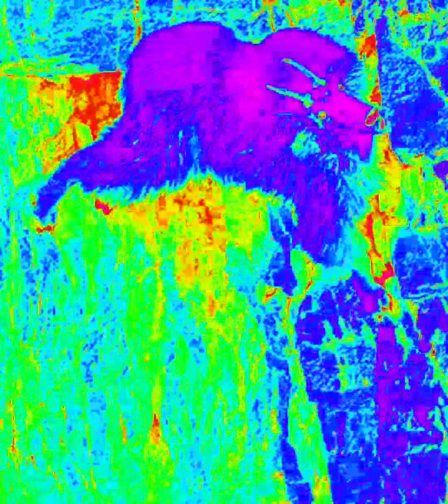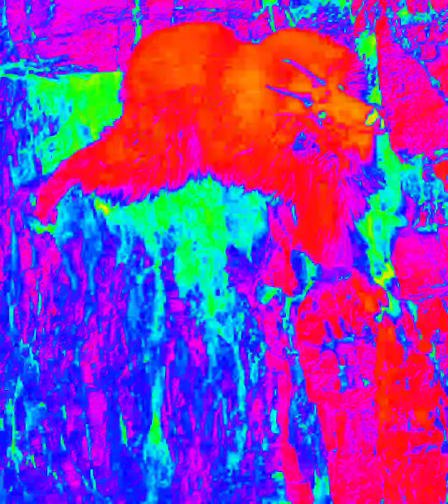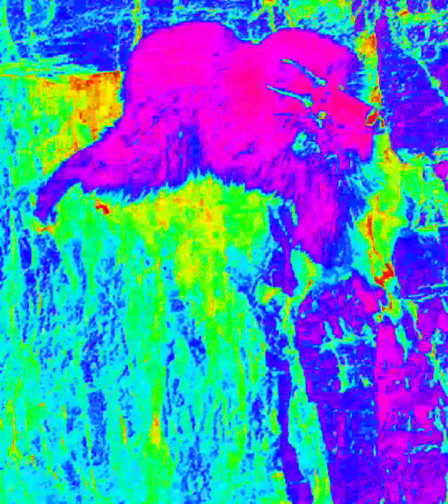HØŁĐ AWN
(Prod. Nemo The Kid)